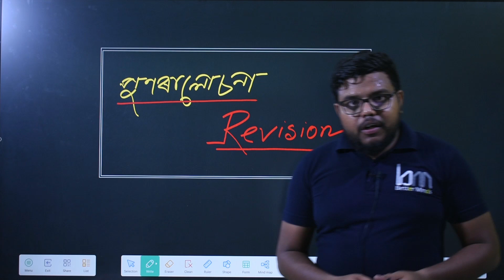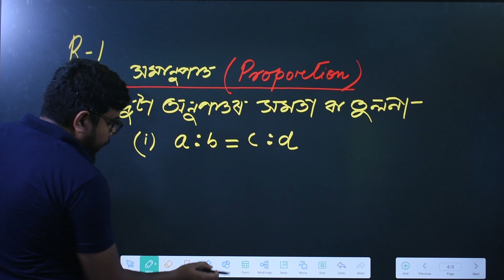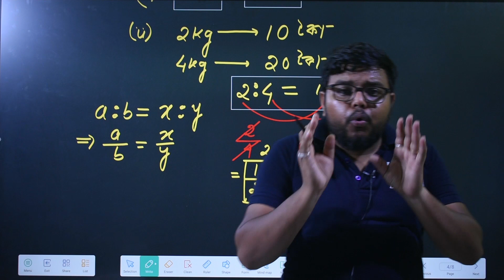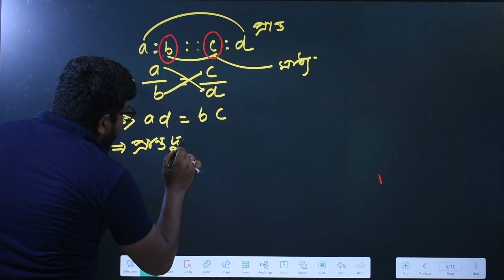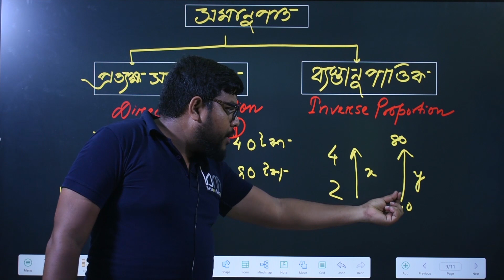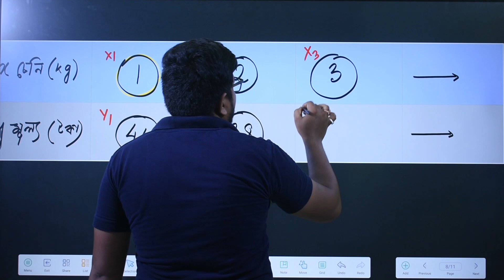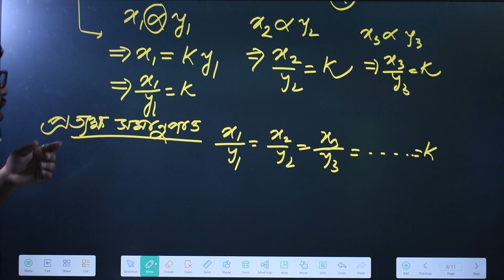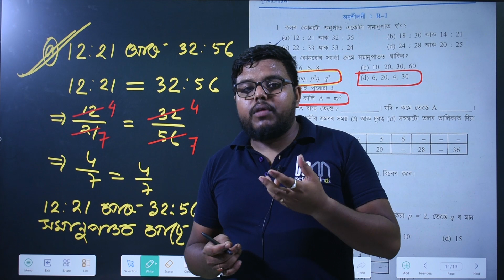পুনৰালোচনা | Revision |Class 10 Mathematics| Assamese Medium | দশম শ্ৰেণীৰ গণিত | (PART 1)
পুনৰালোচনা | Revision |  Class 10 Mathematics | Class 10 Assamese Medium | দশম শ্ৰেণীৰ গণিত |

1. WhatsApp for Class 10